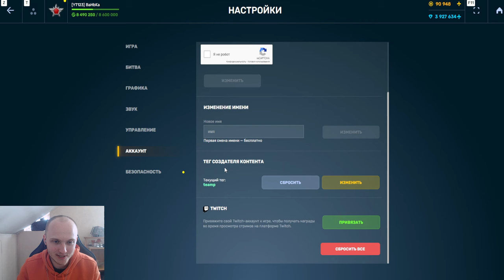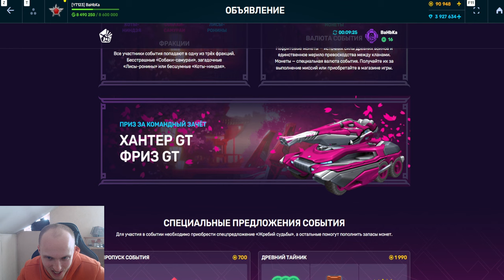КУПИЛ СКИН КОНТЕЙНЕР с УСТРОЙСТВАМИ на БЕЗ ДОНАТЕ! Я ПОПАЛ В ЛУЧШУЮ ФРАКЦИЮ САКУРЫ В ТАНКАХ ОНЛАЙН